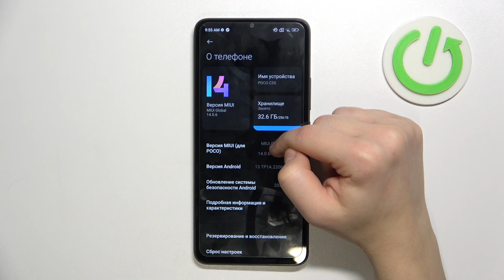POCO C55 | Как открыть настройки разработчика на POCO C55 - Режим разработчика на POCO C55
Ознакомтесь с данным видео, чтобы открыть настройки разработчика на POCO C55. В это видео мы подробно расскажем, как открыть режим разработчика на POCO C55. Посмотриет внимательно это видео, чтобы открыть настройки разработчика на POCO C55.

Как открыть настройки разработчика на POCO C55? Как открыть режим разарботчика на POCO C55? Что есть в настройках разработчика на POCO C55?